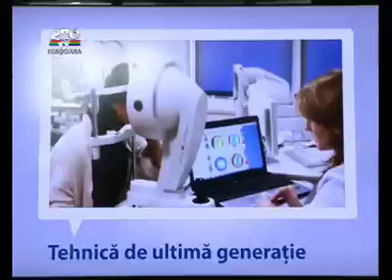Reportaj Vista Vision Pro TV Aprilie 2011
Reportaj realizat de Pro TV Timisoara cu ocazia lansarii laserului Femtosecond in Romania.